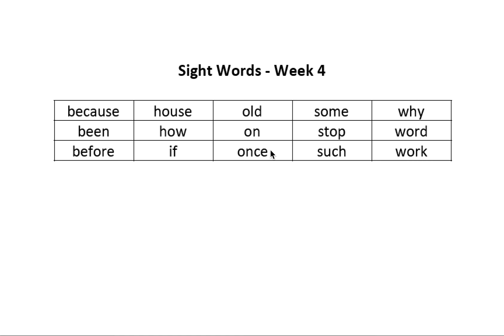Kaloni, Macari, Terry Week 4